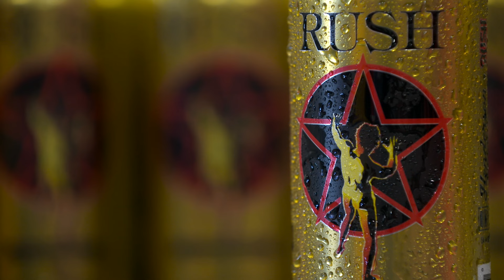Hammer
Rush Canadian Golden Ale featuring Geddy Lee & Alex Lifeson

Produced by Rush & Allan Weinrib Music: Rush “Working Man”